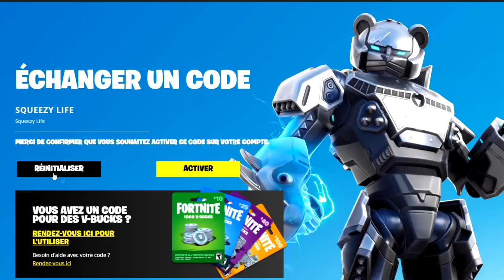OBTENIR LE SPRAY BIEN FRAIS GRATUITEMENT SUR FORTNITE SAISON 7 !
Yeeaaah! :D

Code :
8Z35X-3ZWAB-BC57H-EQTQZ

Yeeaaah! :D